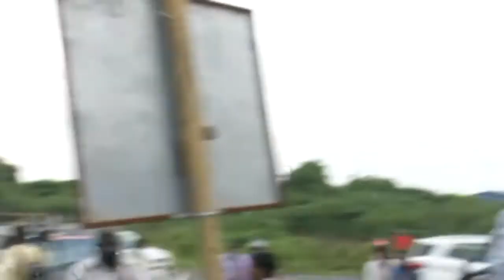பாஜக வேல் யாத்திரை | BJP Vel Yatra | Rally Stopped நிறுத்தம்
பாஜக வேல் யாத்திரை | BJP Vel Yatra | Rally